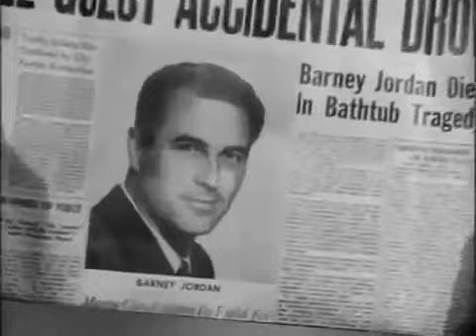HONEY WEST E1 THE SWINGING MRS JONES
After losing her client's $50,000 and getting a knock on the head in the bargain, Honey West is more determined than ever to break up a blackmail ring that preys on wealthy middle-aged women.